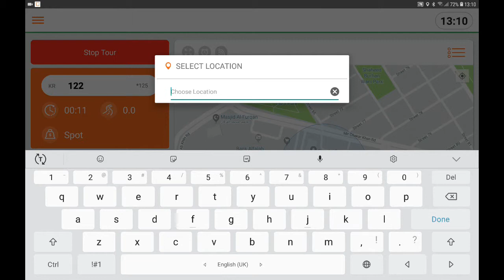How to start navigation in map